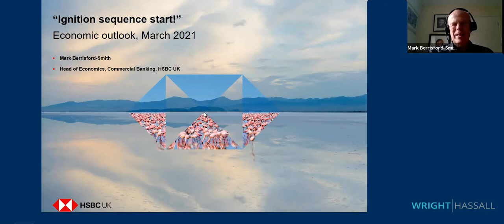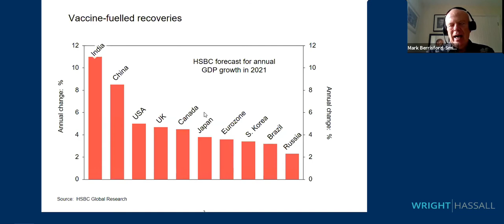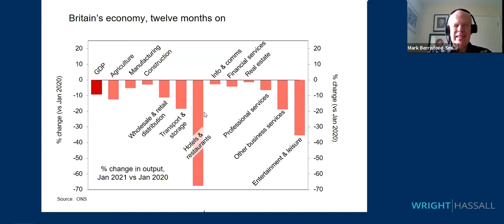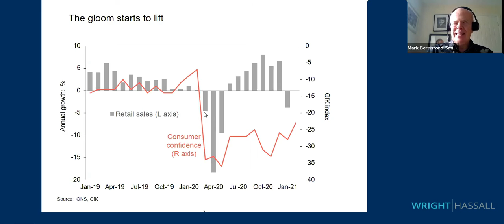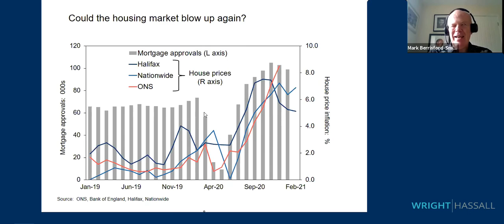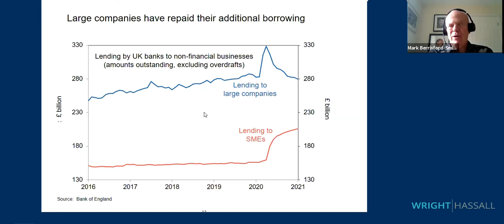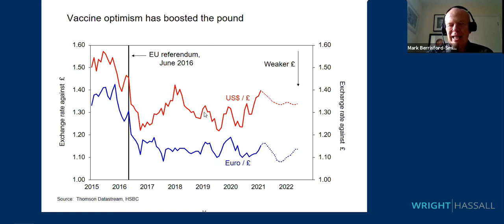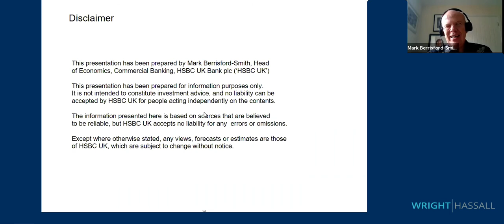2021: The Road Ahead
Our fifth annual event with Mark Berrisford-Smith, HSBC's Head of Economics.

Due to the ongoing national situation, this year’s event was held virtually via Zoom.

In the presentation, Mark will focus on the economic landscape following the UKs departure from the EU, together with the impact on the Coronavirus Pandemic, the challenges ahead but also where potential opportunities may lie. As always, there will be time for questions, giving the opportunity to challenge Mark on his outlook and what it may mean for your business.